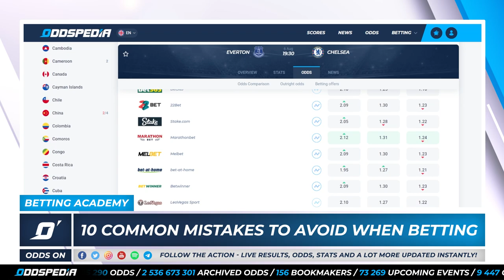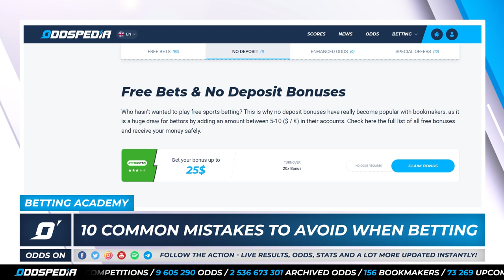Top 10 MOST COMMON Betting Mistakes ❗️ Pro Tips For Punters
Do you make mistakes when betting? Of course, you do like everybody else, regardless of the experience you might have. But with experience, comes knowledge and Eduardo is here to share the top 10 most common mistakes he has made in the past and tips on how to avoid them.

Use this video as your guide and remember to be extremely cautious when betting on sports, and never bet more than you can afford to lose!

For all the latest sports betting tips and information, head where you’ll find everything you need to secure your best bet.

And don’t forget to check our betting tools to discover Sure Bets, Dropping Odds, Value Bets, Blocked Odds and Blocked Matches to give you the upper hand this weekend.

00:00 10 Common Mistakes To Avoid When Betting
00:50 Always Get The Best Odds
01:21 Take Control Of Your Bankroll
01:43 Cool Head Even When You Lose
02:03 Don’t Bet If You Are Not 100% Yourself
02:43 Only Bet If You Know The Sport Or Competition
03:12 Don’t Get Greedy With Your ACCAs
03:46 Be Careful With Unlicensed Bookmakers
04:17 Don’t Get Fooled By The Gambler’s Fallacy
04:51 Grab Bonuses And Offers From Online Bookies
05:14 Follow Pro Tipsters And Get Informed
05:38 Tell Us Your Opinions And Don’t Forget To Subscribe